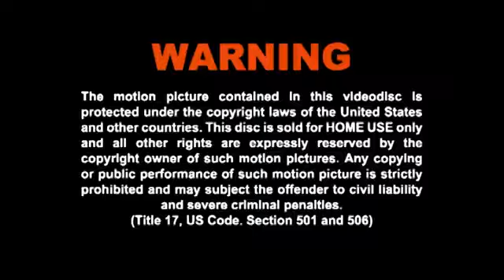WET - One Live in Stockholm Full Concert.